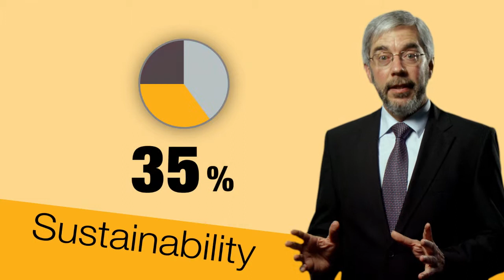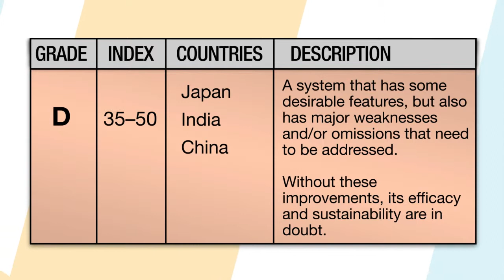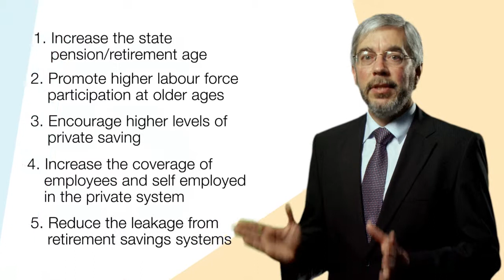MERCER MMGPI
Online video to introduce the Melbourne Mercer Global Pension Index 2011.